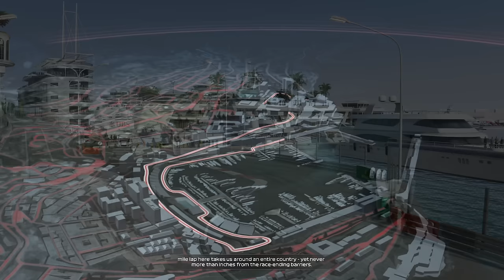F1 23 - Let's Make Leclerc World Champion #7: 100% Race Monaco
Check out this brand new video of F1 23 gameplay on PC, containing a full 100% race in my F1 game series with 2023 Ferrari driver Charles Leclerc! This Formula 1 race has been recorded by Beatdown Racing with the A.I. driver level set to 92, using Realistic Car Performance & Simulation Damage. Today we'll be racing around the famous Circuit de Monaco! 🇲🇨